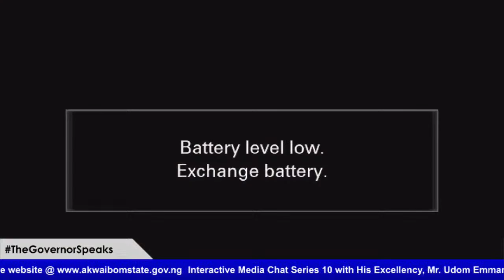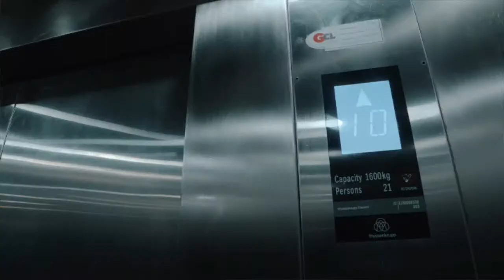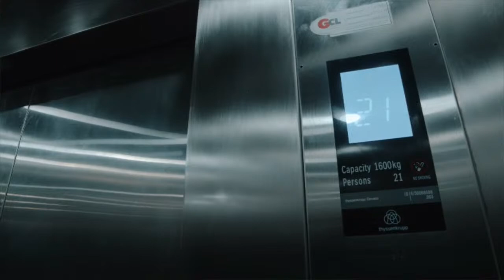Interactive Media Chat Series 10 with His Excellency, Mr. Udom Emmanuel.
Interactive Media Chat Series 10 with His Excellency, Mr. Udom Emmanuel, Governor of Akwa Ibom State.